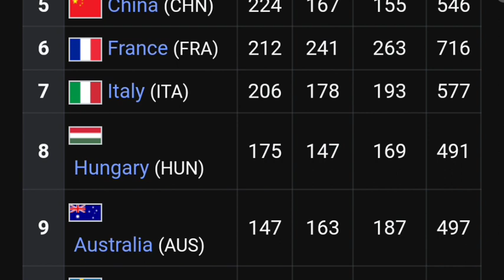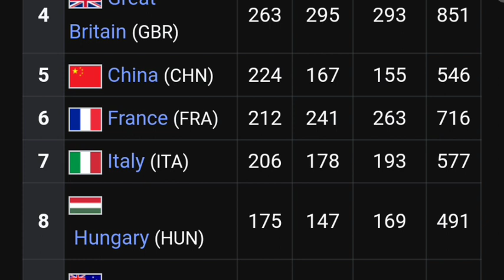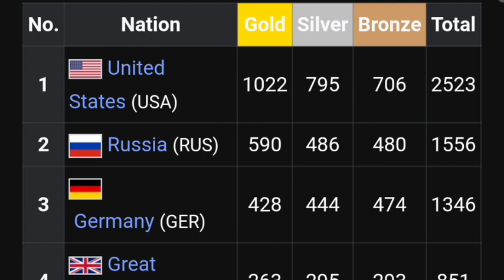Olympics medal tally all time | Olympics medal table all time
Here is the video of the countries which have the most number of all-time medal